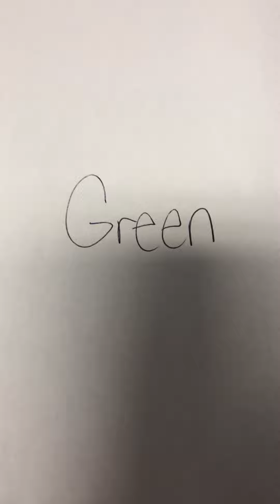Green Spelling Words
Green 9/16 Spelling Test